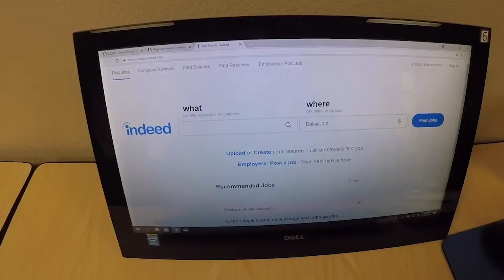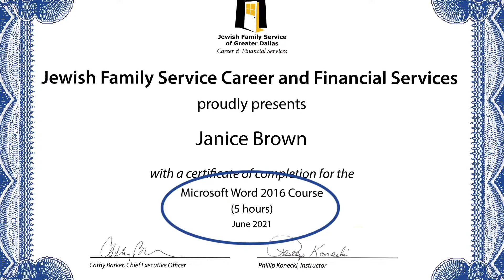Microsoft Office Course Testimonial- Janice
Hear whar course graduate Janice Brown had to say about Microsoft Office Training offered by Career and Financial Services at JFS!